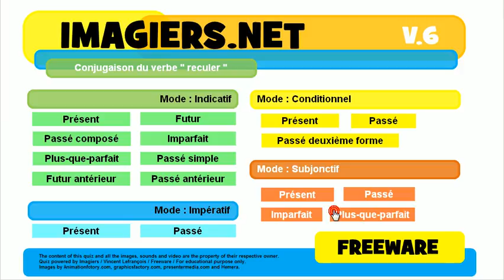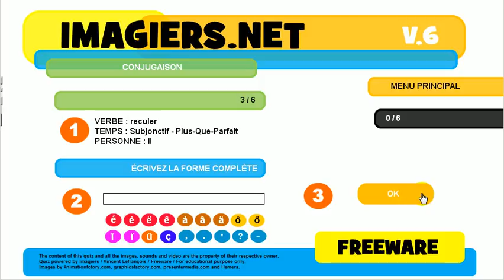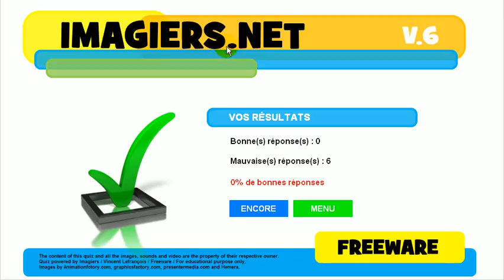Tìm hiểu ngôn ngữ tiếng Pháp # sự liên hiệp # reculer